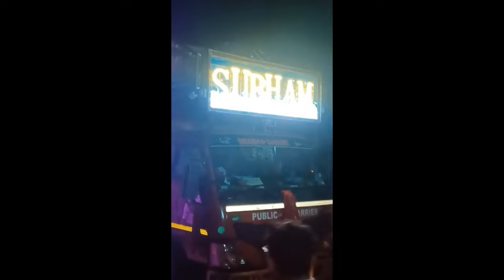NIMOL KALIKA FUNCTION SUBHAM PRO PIPIL 💥ON FIRE 🔥 J.S PUR ERASAMA